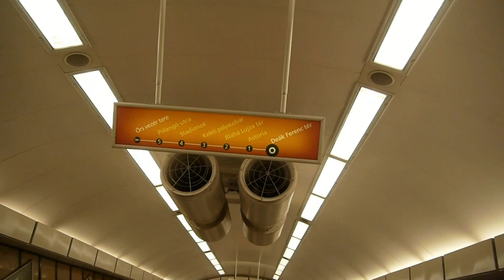Rolltreppe in der U-Bahnstation / Moving stairs at the Metro station [1080p]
Es geht steil hinab...

Very steep moving stairs.